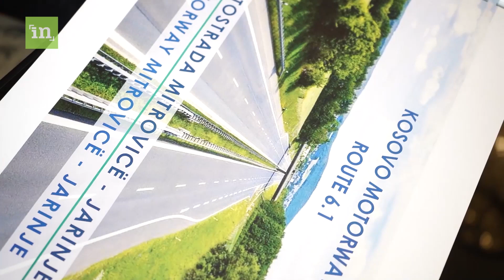Dokumenti që zbulon se si Serbia e vodhi planin e Kosovës për ndërtimin e “Autostradës së Veriut”